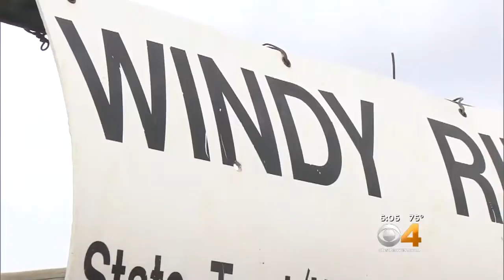Meteorologists Embedded With Firefighters; Both Hope For Rain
Inside a yurt set up inside the Jackson County fairgrounds arena, meteorologist Shawn Jacobs works to provide firefighters with life-saving forecast information.